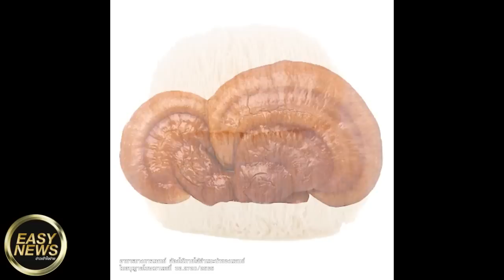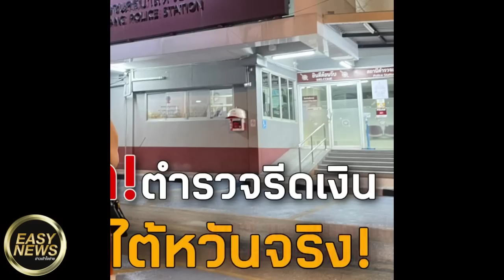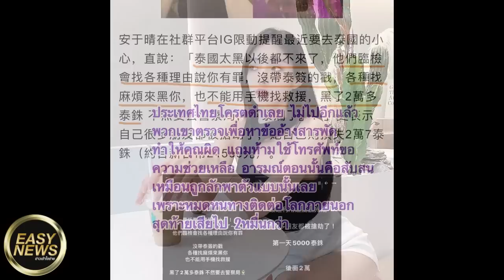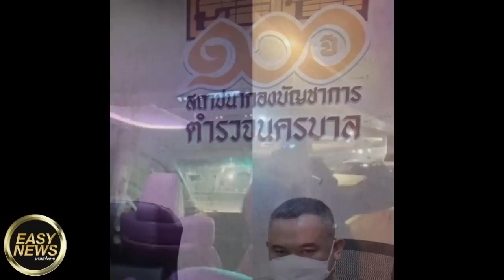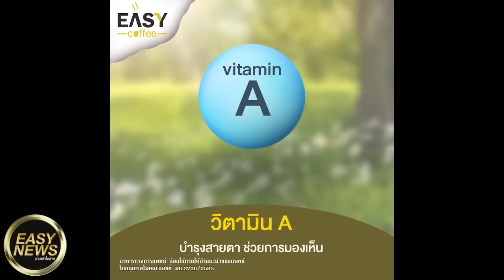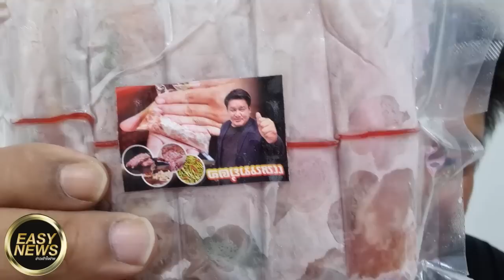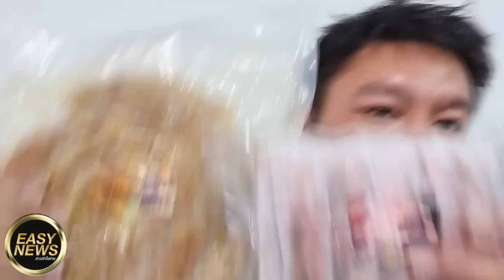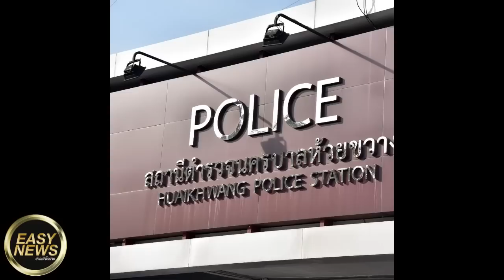ไม่รู้จะเอาหน้าไปไว้ไหน ฉาวโฉ่อับอาย ไปทั้งชาติ "ทอม"หมดศรัทธาตำรวจไทย สร้างเรื่องป้ายสีเอาตัวเองรอด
ไม่รู้จะเอาหน้าไปไว้ไหน
ฉาวโฉ่ อับอาย ไปทั้งชาติ

"ทอม"หมดศรัทธาตำรวจไทย สร้างเรื่องป้ายสี เอาตัวเองรอด